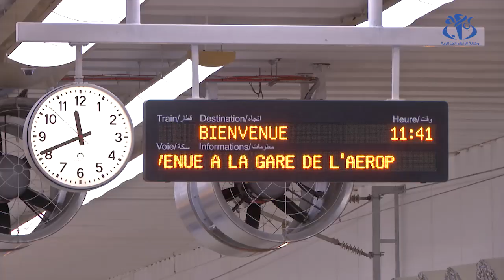إنطلاق أول رحلة بالمحطة الجديدة لمطار الجزائر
الجزائر  (وأج)- دخلت المحطة الجديدة لمطار هواري بومدين الدولي حيز الخدمة وتزامن هذا الافتتاح  بانطلاق أولى رحلات  السكة الحديدية  عبر الخط الرابط بين مطار هوراي بومدين و محطة  آغا بوسط العاصمة.